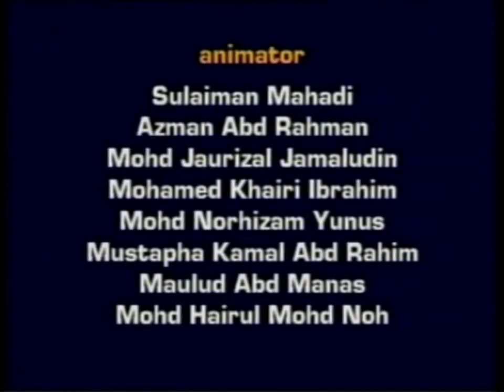Cerita kartun Malaysia tahun 90an ,Usop Santorian